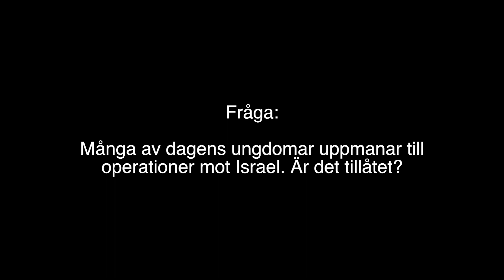Ungdomar mot Israel | al-Albânî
Översättning: Darulhadith.com
Talare: Imâm Muhammad Nâsir-ud-Dîn al-Albânî (d. 1420)
Källa: Silsilat-ul-Hudâ wan-Nûr (589)